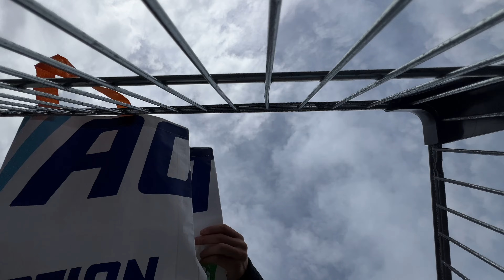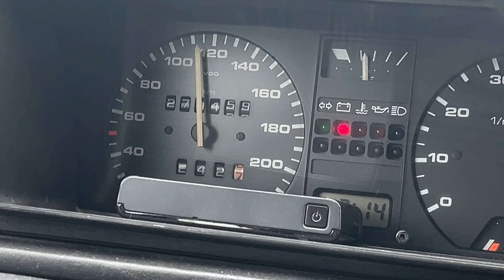La voiture part en fumée - 5000km dans le froid Norvégien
Bien le bonsoir, aujourd’hui on se retrouve pour une aventure au bout de l’Europe en NORVÈGE avec ma nouvelle VW GOLF COUNTRY. L'objectif est de rouler sur l'Atlantic road qui est considéré comme l'une des plus belles routes du monde. Des problèmes techniques, des paysages, des rencontres… Il y aura eu beaucoup de quêtes secondaires dans ce road trip. On en a profité pour résumer 10 jours en 1 heure.

Un grand merci pour l’invitation au Viking Rally qui nous a permis de découvrir les pays Scandinaves par la route. Les inscriptions pour 2025 sont déjà ouvertes et je ne peux que vous le recommander

On oublie pas Schumacher qui nous suit dans toutes nos aventures. Du matos indispensable pour vos road trip est disponible sur le shop en ligne